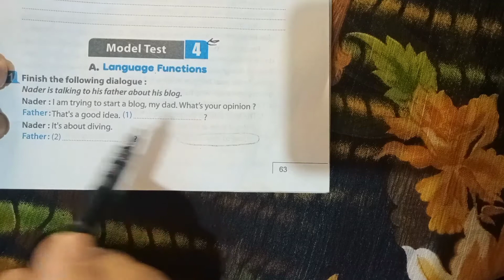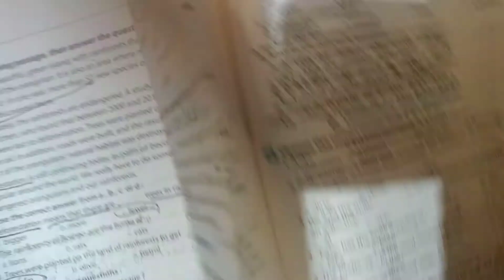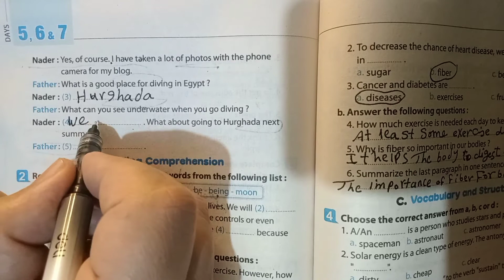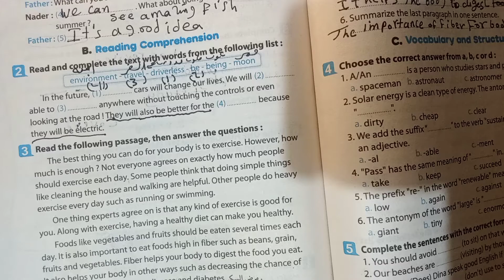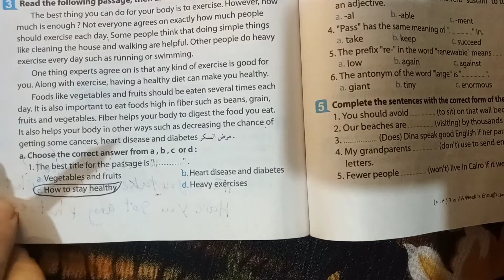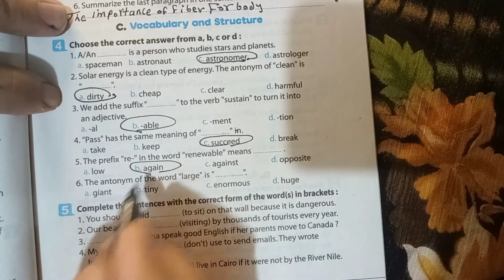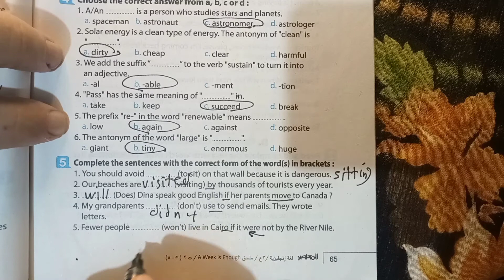حل ملحق المعاصر a week is enough الصف الثالث الاعدادي ترم ثاني test 4